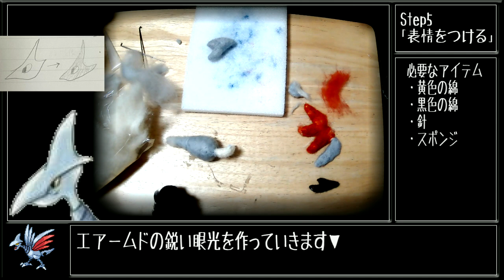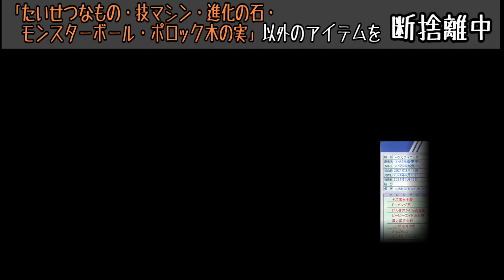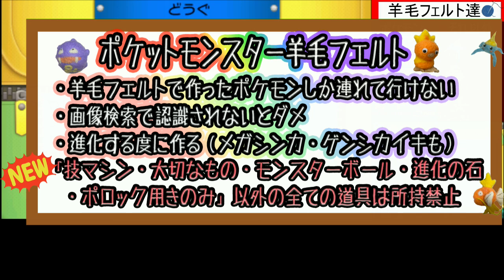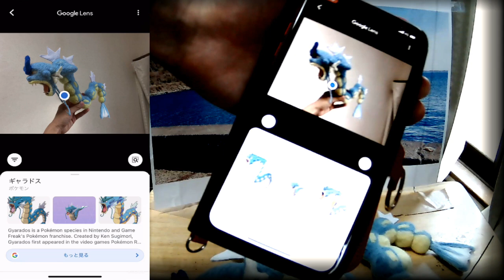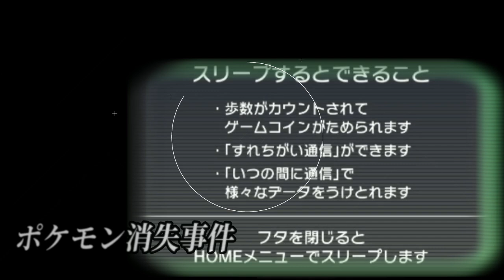【実況】『羊毛フェルト』で自作したポケモンしか使えない縛り（Part⑦）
（ノーカット版はこのチャンネルにあります）

ルール
・羊毛フェルトで手作りしたポケモン以外連れて行くの禁止（秘伝要員も）
・出来上がった作品（羊毛フェルト）を画像検索して類似画像として認識されれば合格⇒認識されなければやり直し
・進化する度に作らなくてはいけない